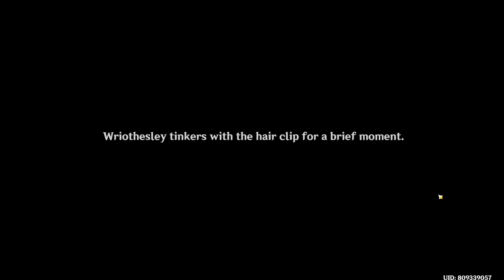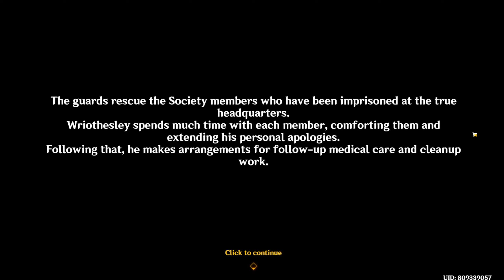Wriothesley Story Quest Cerberus Chapter Act 1 Reborn in the Land of Grievances | Genshin Impact